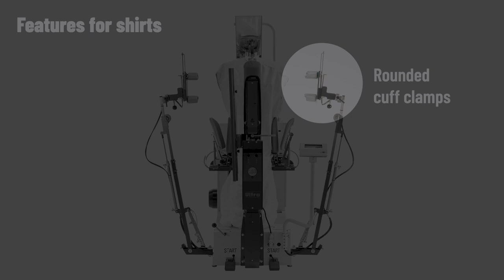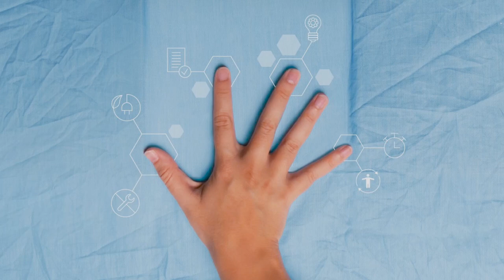Princess Touch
Princess Touch blouse/shirt/multi-garment tensioning form finisher
• Sizes from 0 petite to 3XL and larger
• Blouses/shirts/jackets/labcoats - Wet or dry
• Patented dual rotating front clamps, one heated for wet garments one unheated for dry garments. No need to disconnect & store unused clamp